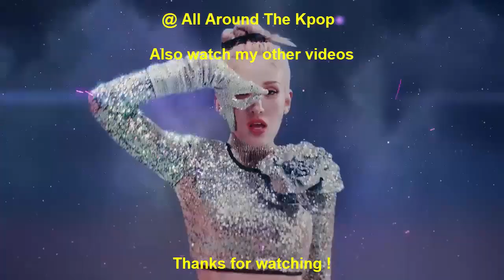[TOP 25] MOST VIEWED KPOP VIDEOS IN THE PAST 24 HOURS (30-07-2022) #446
New Entry:
Jackson Wang - Cruel (2022)
TAN - Walking On The Moon (2022)
Yuju - Evening (ft. Big Naughty) (2022)

Re-Entry:
Younite - Aviator (2022)

Song Leaving:
Blackpink - Lovesick Girls (2020)
Jessi - Zoom (2022)
Nayeon - Pop! (Performance) (2022)
NewJeans - Attention (2022)